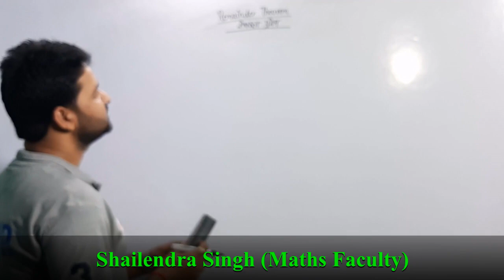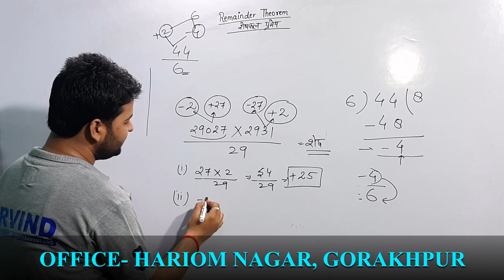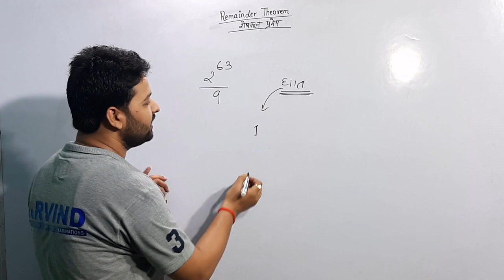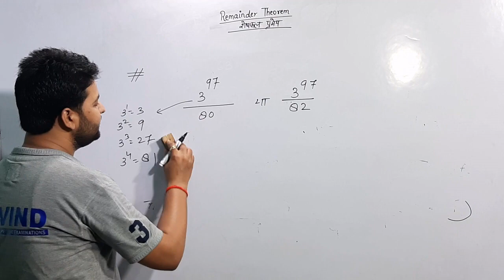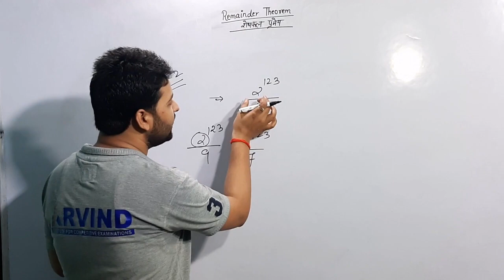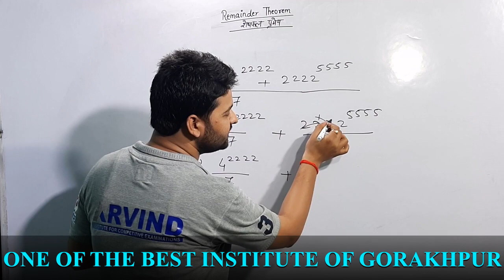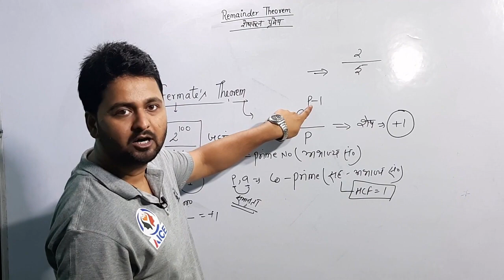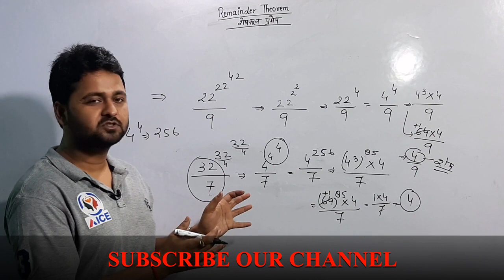Remainder Theorem (Number System part- 3) for SSC CGL/CHSL/MTS/CPO/UP SI/UPP/NTPC/LEKHPAL/TET/CDS...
Hi Students.
This is the video of Remainder Theorem.
This video is made for the students whose basic is weak and watching this video will help them a lot.
It is the effort of our organization that every child can qualify the competition.
                ARVIND INSTITUTE FOR COMPETITIVE EXAMINATION (AICE)
                NEAR M.P INTER COLLEGE  HARIOM NAGAR, GORAKHPUR
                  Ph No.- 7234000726